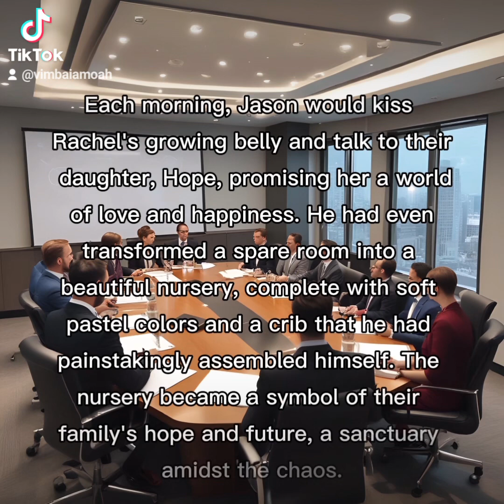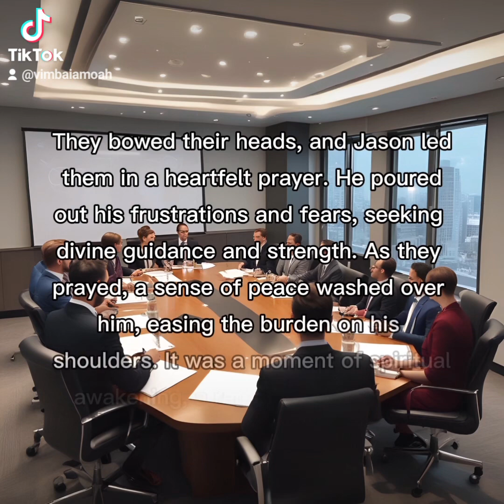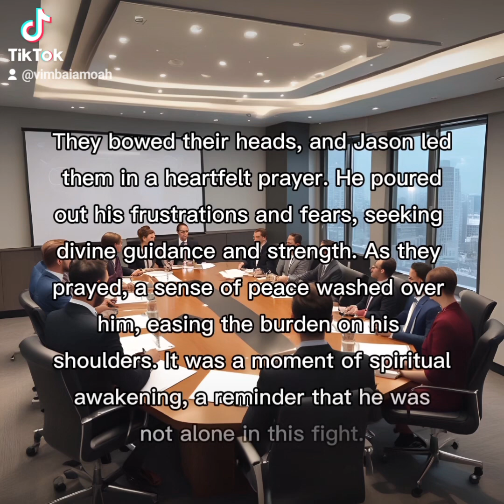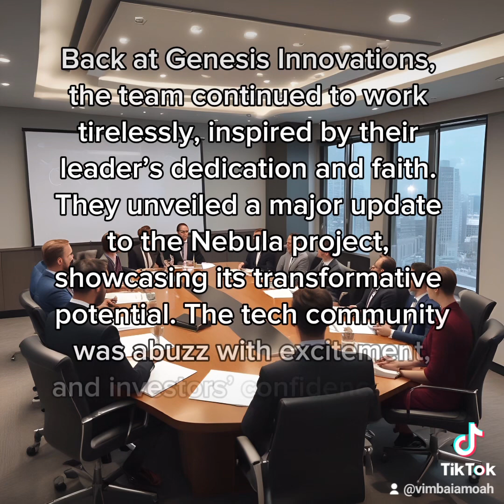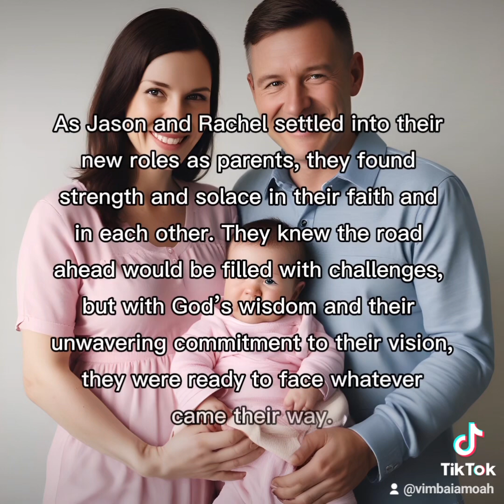The Divine Encounter: Episode 9 | A Spiritual Awakening